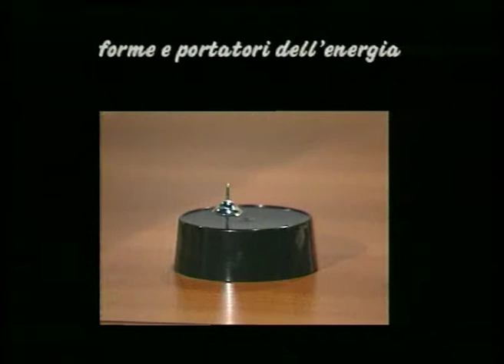Esperimento fisica 03